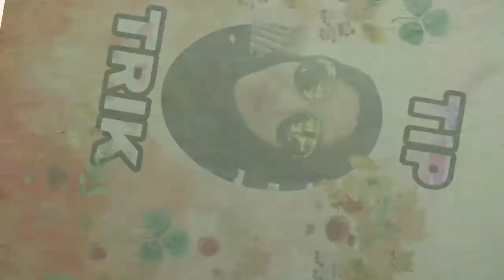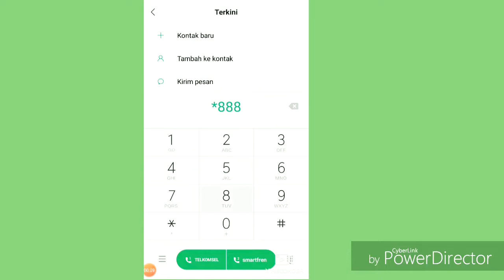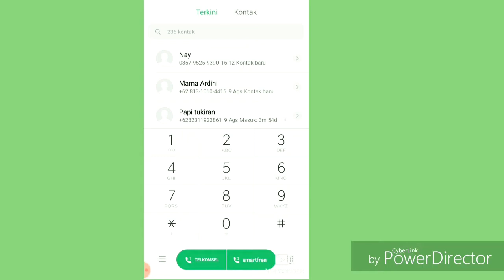PAKET INTERNET MURAH TELKOMSEK 1GB CUMA 10RUPIAH